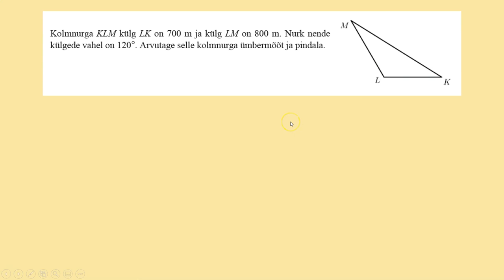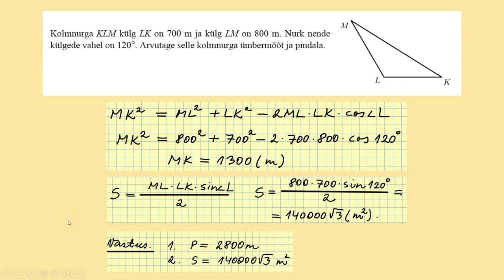Kolmnurga lahendamine - eksamiülesanne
Kitsa matemaatika eksamiülesanne